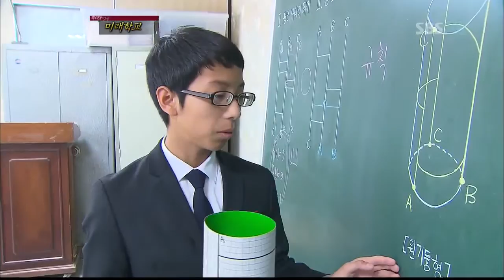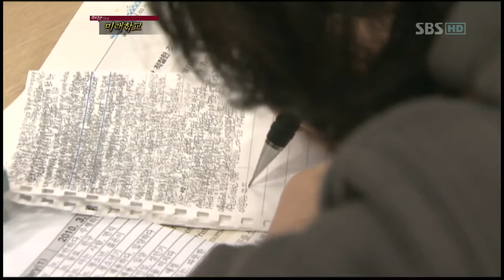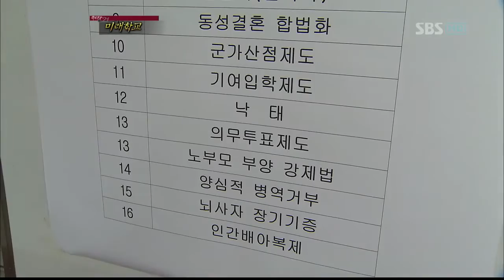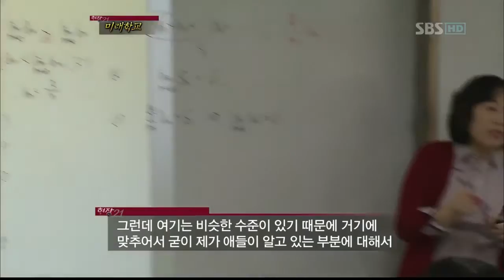기자가 만나는 세상 현장21(32회)_07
기자가 만나는 세상 현장21(32회)